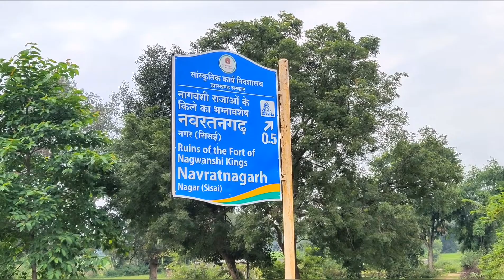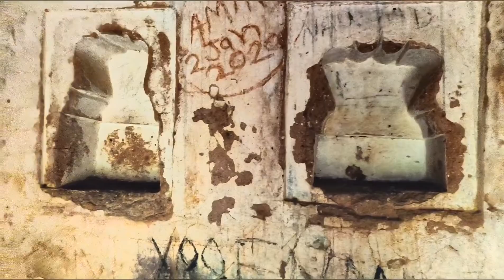NAVRATAN GARH FORT | NAVRATNA GARH KILA | Tourist place in Jharkhand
NAVRATAN GARH FORT | NAVRATNA GARH KILA | VICKY WORLD |

Hi everyone 👋

need your support my friends.

नवरतनगढ़ (Navratangarh) भारत के झारखंड राज्य के गुमला ज़िले में स्थित एक ऐतिहासिक स्थान है। यह नागवंशी राजवंश की एकराजधानी था, जो कभी इस क्षेत्र पर शासन करता था। उस राजवंश के राजा बैरीसाल (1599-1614) ने अपनी राजधानी खुखरागढ़ से हटाकर यहाँ कर दी थी। यहाँ के दुर्ग का निर्माण उसी राजवंश के राजा दुर्जन साल ने करा था।